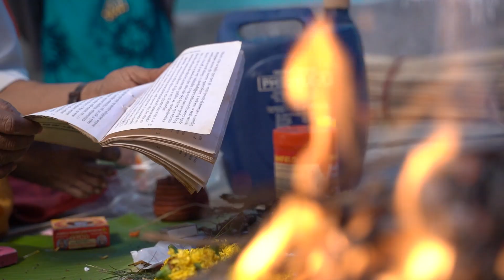A Wedding Story of Ashish & Soma || Wedding Trailer || 2020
STARRING: Ashish & Soma
FILMED BY: Ronny Batabyal
PRODUCTION DESIGNED BY: Swagata Sasmal
DOP EDITED CC VFXED BY: Ronny Batabyal
ASST CINEMATOGRAPHER: Rakesh Pandit, Binay Purkait
MAKE UP: Farhin Mullick
RELEASING TODAY ON YOUTUBE